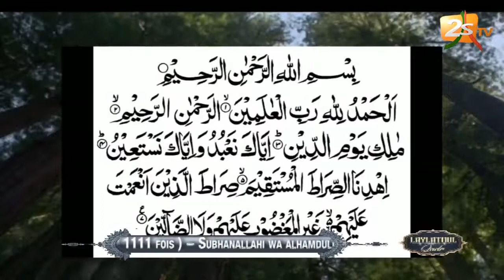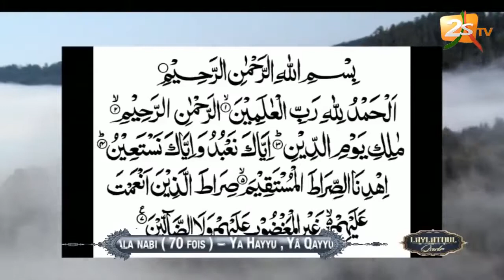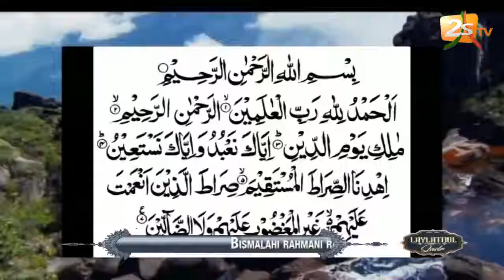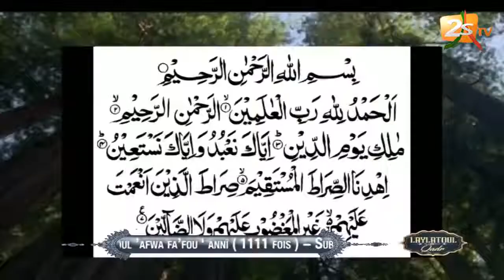12 - Fatiha, Perfection